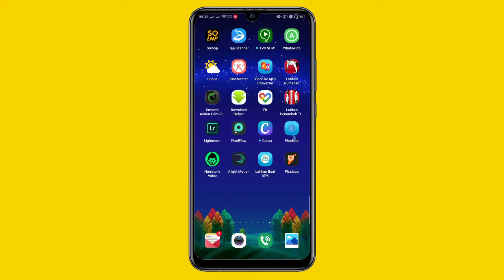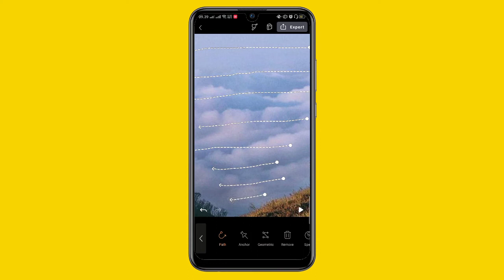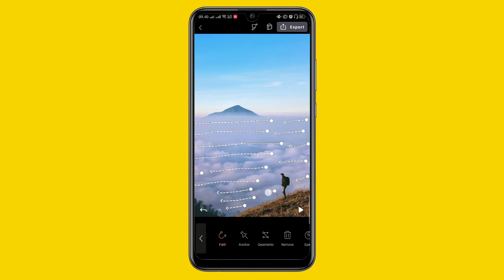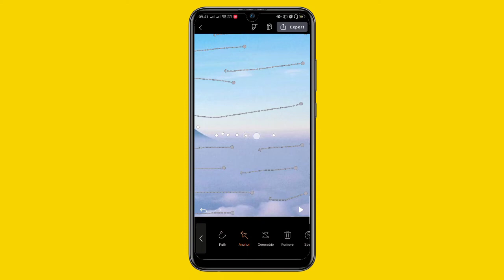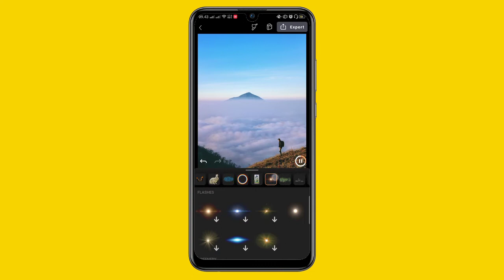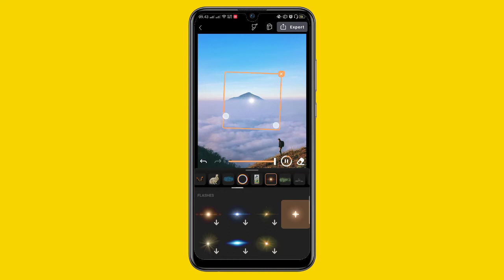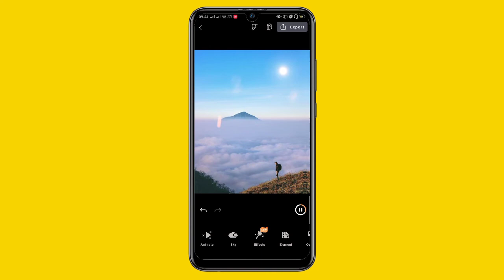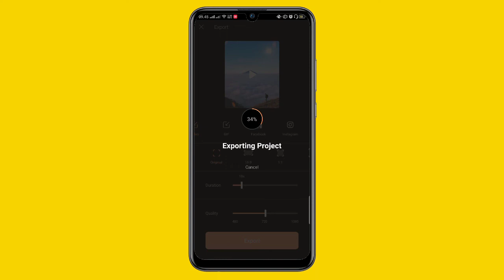Cara Edit Foto Menjadi Video Di Android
Assalamu'alaikum warahmatullahi wabarakatuh Pada video kali ini saya akan memberikan tutorial Cara Edit Foto Menjadi Video Di Android. Supaya kalian semua paham simak saja videonya baik baik.

 🔹Aplikasi yang saya gunakan download di sini👇
►Pixaloop